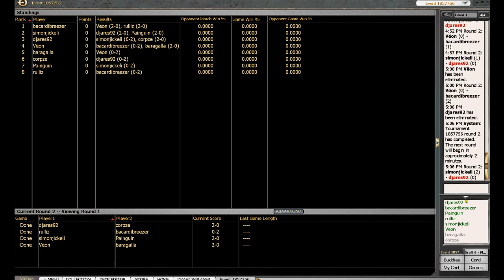MTG - DraftSOM013 - Cac Dél DEMI part2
Draft SOM avec KLB (et Malo) qui n'est absolument pas content de son draft de merde, pourtant le Cac c'est Dél...

DEMI FINALE 2ème partie